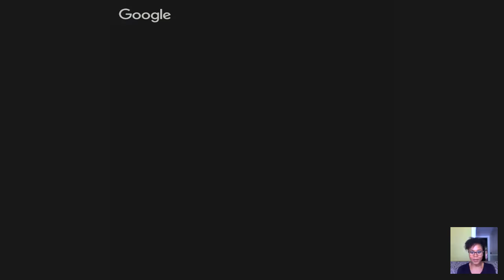THIS IS BUSINESS™ featuring Lady Clipper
START at 00:02:43 - Great perspective! (Sorry about the glitches) But don't let the connection outages prevent you from enjoying what Lesley--a true artist--has to say about entering the barbering trade from creative Corporate America and what it's like to be a new lady barber in Washington, DC.

Lesley Bryant (AKA Lady Clipper) is one of DC's hottest new barbers. Operating out of NW and SE Washington, Lesley is attracting a lot of attention in the barbering community. I'll chat with Lady Clipper and reveal why her clients--men, women, and children--love her!

Questions for Lady Clipper? Follow her on Instagram or Facebook... or post in Comments section below.